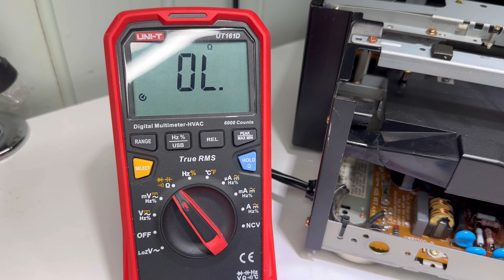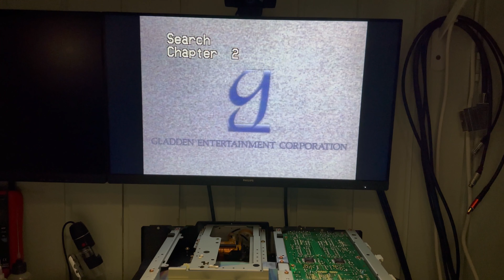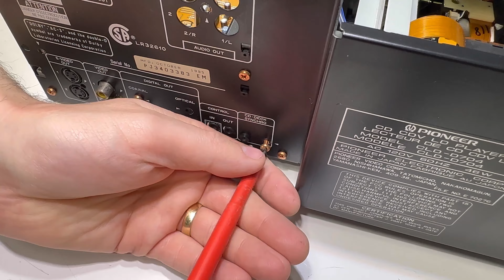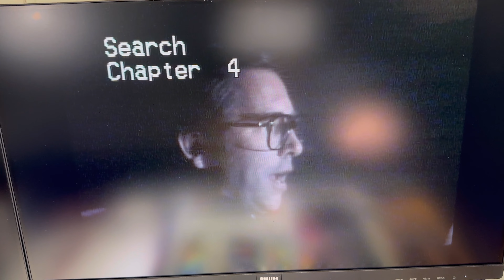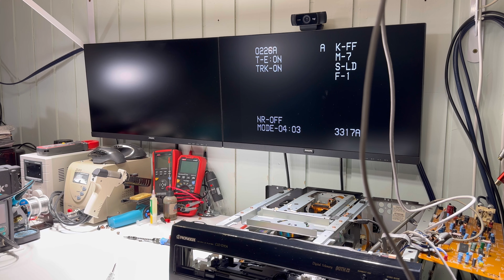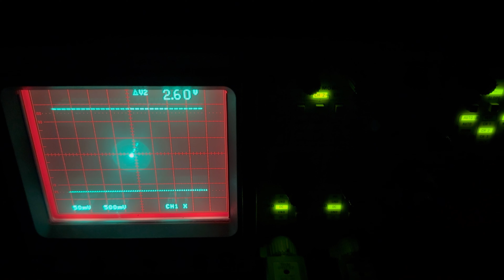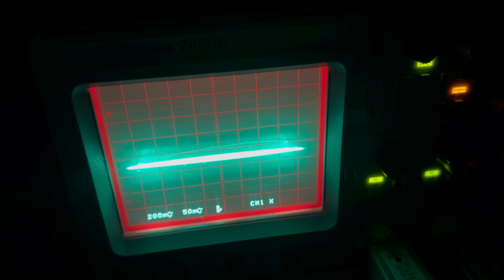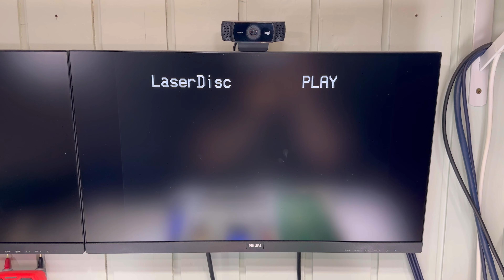PIONEER CLD-D704 Ntsc LaserDisc Player Repair